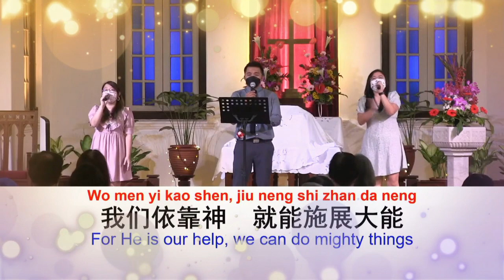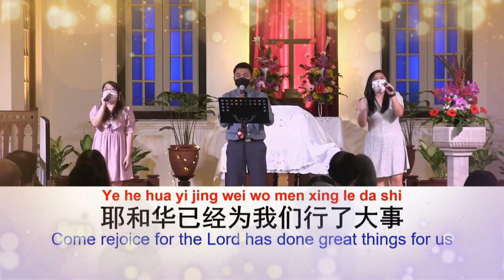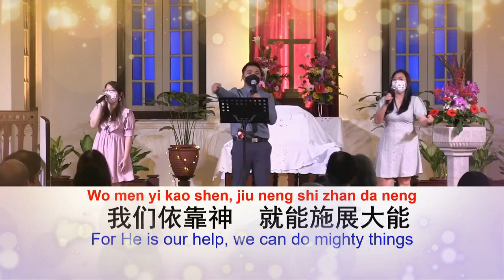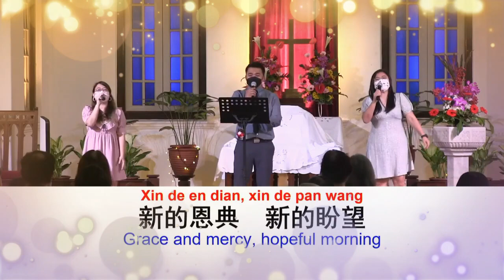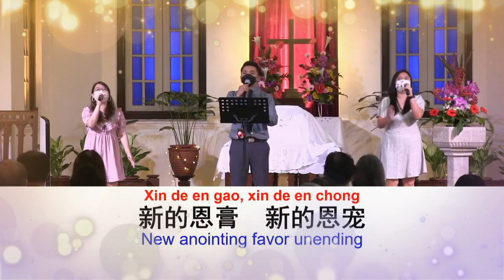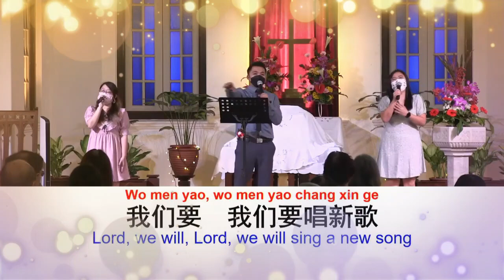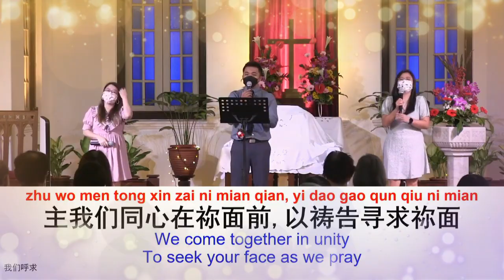【耶和华行了大事】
演唱：卫理公会油较路堂敬拜赞美团
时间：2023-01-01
领唱：陈凯祥
伴唱：黄婉冰 & Amy
Pianist: 李依媚
Bassist: 黄子贤
Guitarist: 黄永聪
Drummer: 许联和